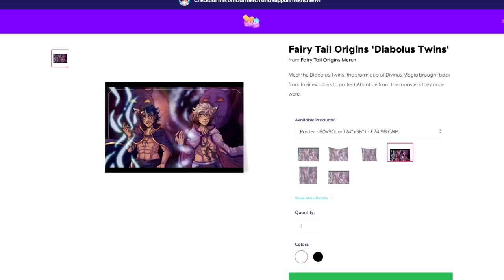"MR SNAKE IS AWESOME!" // FairyTail Origins Season S5E5 [Minecraft ANIME Roleplay]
✨ Can we smash 750 on this video! ✨

On this episode, Montavious explores the city and finds Mr Viper... AND HE'S TOTALLY AWESOME! We then make a stop by the Lampshade guild in search of a specify wizard!

💘 MORE SNAZZY CONTENT!
"Hunted S2" - Coming Soon

✨FairyTail Origins Accreditation!